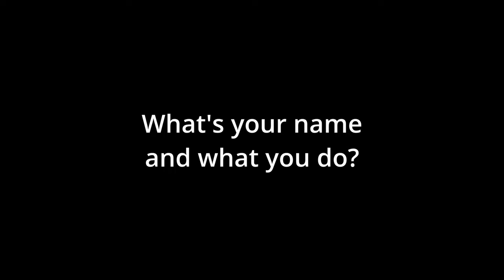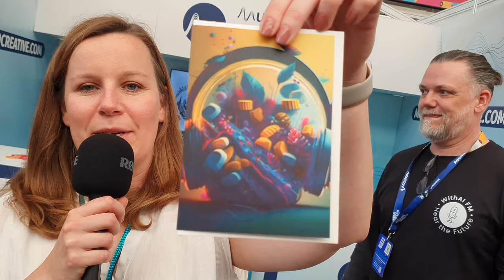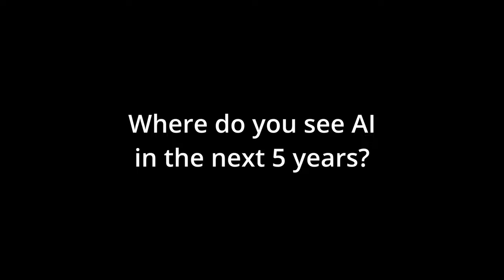Podcast Show Vox Pop Interviews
Today's episode of the Creatives WithAI™ podcast is quite a bit different than normal, so you should definitely check it out.

Show host, David, interviews several influential podcasters and industry professionals at The Podcast Show in London to get their thoughts on how they use AI and what they think the impact may be over the next 3-5 years. It's an enlightening set of conversations, for sure!

Massive thanks go out to everyone who took the time to speak with us including: Mike and Izabela Russell of Music Radio Creative, Kendall Breitman from Riverside.fm, Matt Cheney from OneFinePlay, Jai Williams of Voices Sound Studio, Zara Anita Paul from Choppity, Fiona Fraser Founder of Pow PR, Katie Hill from The Radio Academy, Francesco Corsi from Spreaker, Sangeeta Pillai (Soul Sutras) of Soul Sutras, and last but certainly not least Michele Cobb from The Podcast Academy.